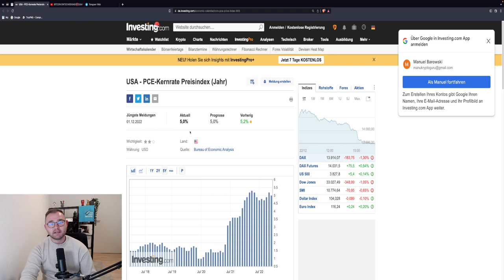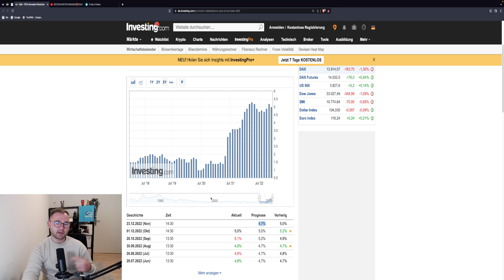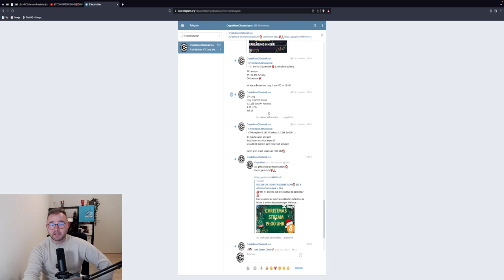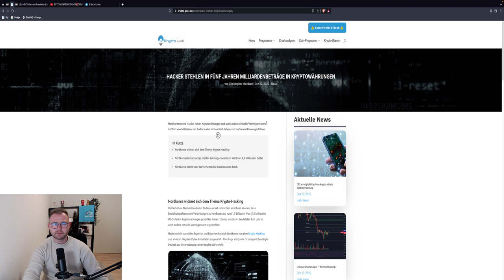🚨BITCOIN OMG🤑 PUMP? Sehen wir 18.000$? Trade Updates BTC + ETH! Wichtige LEVEL! TA & News